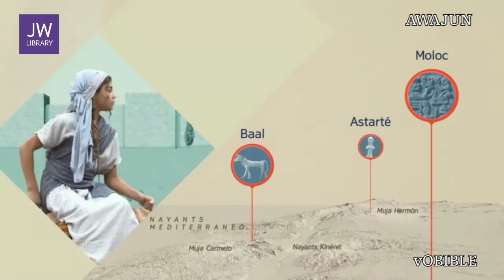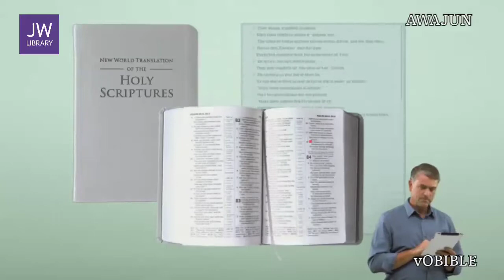Awajun voice Bible